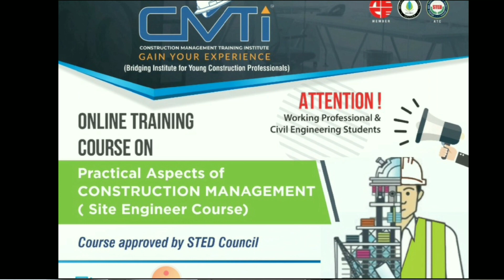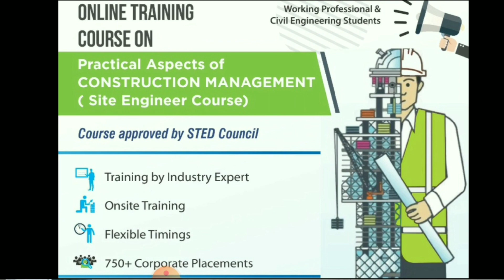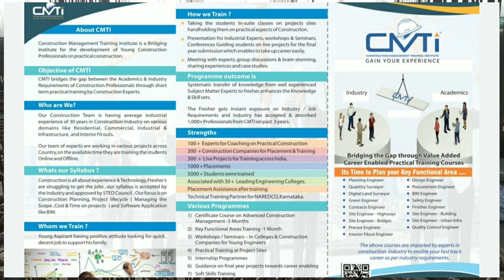Site Engineer course for Fresher Civil Engineer & Students | Skills Needed to be a Site Engineer